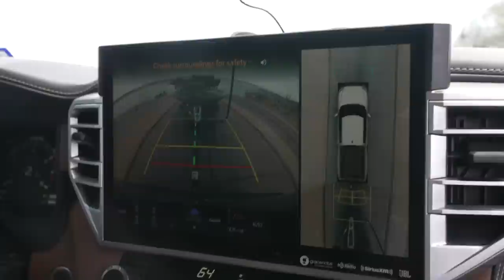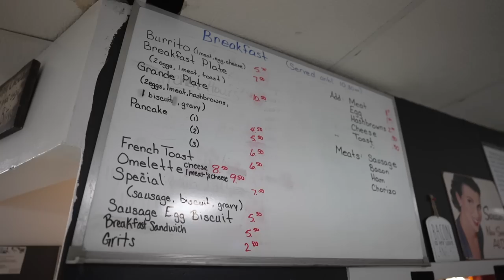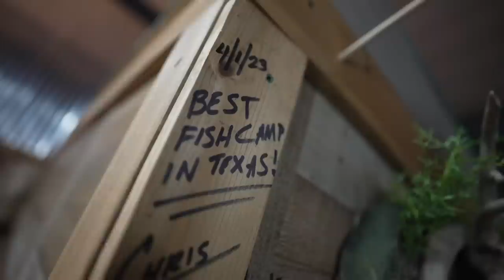Boys Trip to Fish OH IVIE!!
Chris Zaldain and his two filmer buds, Johnny-Z & Charles, head West to the top lake for BIG BASS, OH Ivie, to meetup with pioneer Forward Facing Sonar guides, Kyle Hall and Josh Jones.